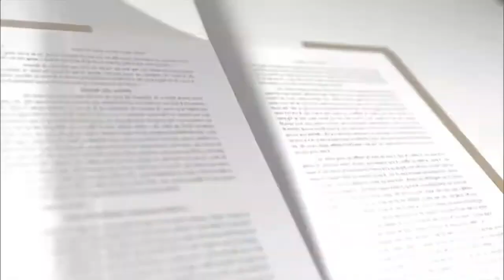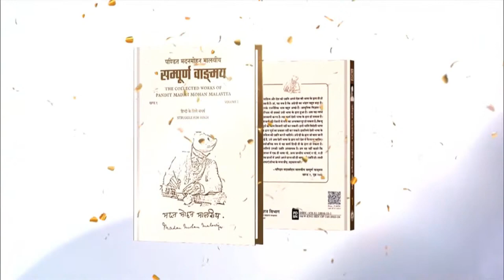LIVE PM Shri Narendra Modi releases book on Pandit Madan Mohan Malaviya Ji